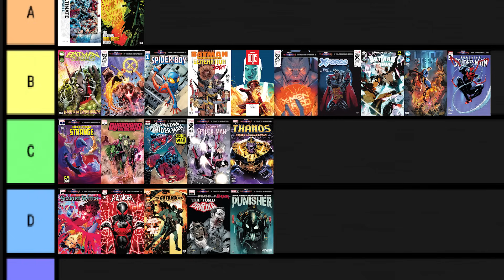Superior Spider-Man Lo Recuerda Todo || The Superior Spider-Man 2023 #1